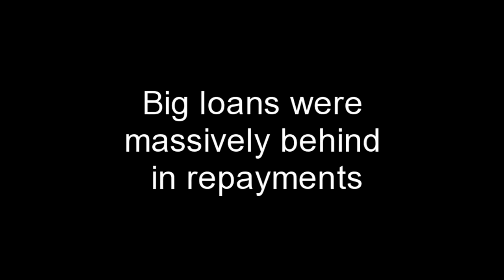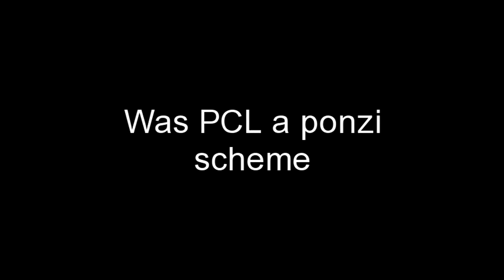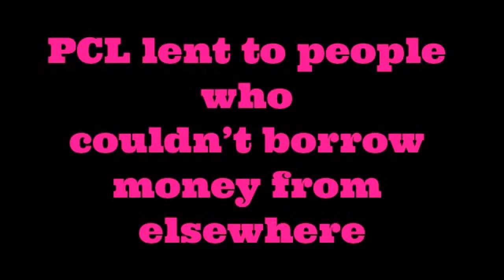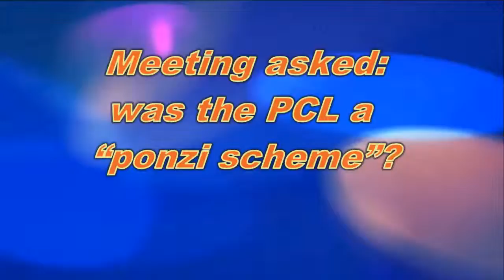PPBAdvisory Provident Capital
Provident Capital Limited (Receivers & Managers Appointed) Debenture Holders Meeting 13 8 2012
Provident Capital Limited (PCL) lent to riskier end of the market

Risky profile for  retirement investment money

 Big loans were massively behind in repayments

PCL lent to people who couldn't borrow money from elsewhere

Now liabilities are greater than assets

29 June 2012 PCL placed into receivership

Loans to commercial, residential, construction & rural developers

Debenture Holders lent $130M

PCL made 110 loans & 90% of these now bad & in arrears

$51.1M loans in arrears for more than three years

300 debenture holders attended meeting & interstate hook-up

Largest loan is $22.4M, and four years in arrears

There are 3,500 PLC debenture holders

PPBAdvisory are PCL receivers and managers, they get paid

Was the PCL a "ponzi scheme"?